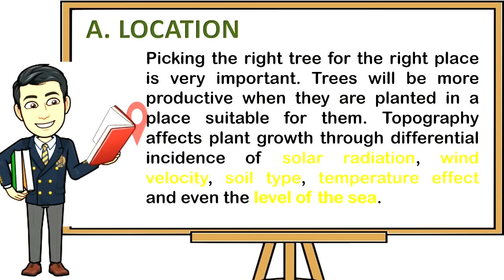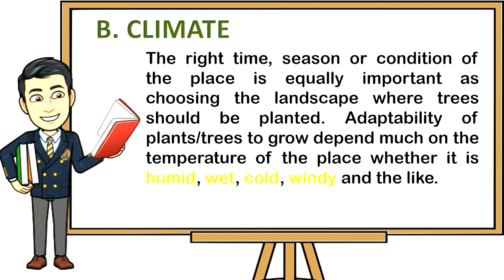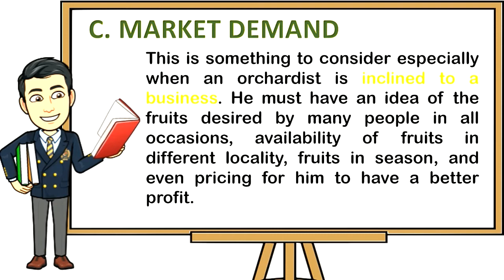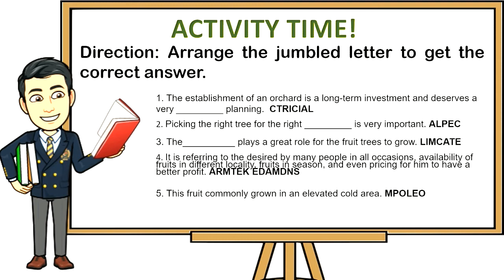TREES APPROPRIATE FOR ORCHARD GARDENING / TLE 6: Agriculture Week 4 (K-12 MELC Based)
This video is all about the lesson in Technology and Livelihood Education Week 3 "Trees Appropriate for Orchard Gardening". This lesson is based from our Most Essential Learning Competencies (MELC). I hope that this video will help the viewers of any age in learning while enjoying watching. Thank you! Mabuhay Philippines.

*Also in the video lesson is an Activity that you can use to assess your learner.